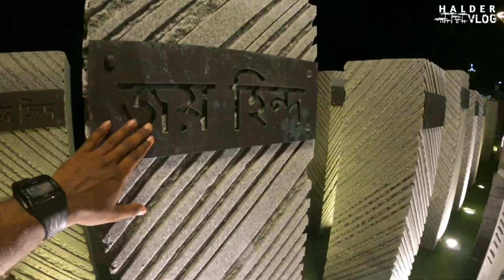Flag Point port blair city | Andaman & Nicobar Island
🙏নমস্কার বন্ধুরা চলে এলাম নতুন সিরিজ নিয়ে HalderVlog YouTube channel এ।
Andaman series এর ভিডিও তোমাদের কেমন লাগছে এবং নেক্সট ভিডিও খুব জলদি দেব। তোমরা দেখো ভিডিওটা, দেখে জানাও কেমন লাগলো , my solo adventures তোমাদের শেয়ার করেছি এই ভিডিওর মাধ্যমে।
ধন্যবাদ 🙏💕

flag point port blair
flag point port blair status
haldervlog
 halder vlogs
halder vlog
 halder, travel, vlog, bengali vlog, travel vlog, havlock, port Blair, daily vlogs,